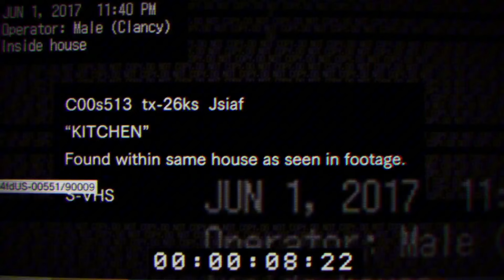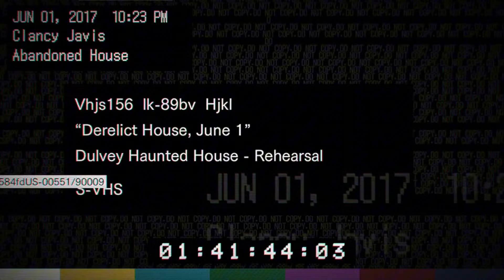I love and Hate RE7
Me playing resident evil 7 teaser ￼